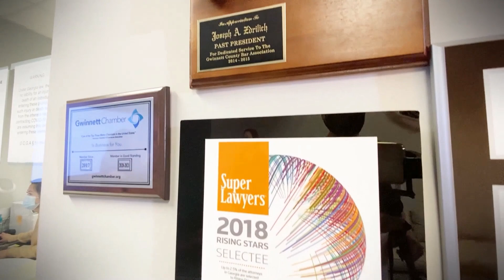[애틀랜타 조지아 부동산 1/1/2021] Georgia House Closing 주택 클로징, 조지아주는 틀려요 어떻게?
유은희 밀리언에어부동산 대표 / Chanel Yu, broker of The Millionaire Realtors Group LLC

관심이 있거나 궁금하시면 연락 부탁 드립니다

웹사이트 : GATMRG.COM
주소 : 1291 Old Peachtree Rd NW ste221
          Suwanee GA 30024(아씨 몰안)

임수민 변호사
The Zdrilich Law Group LLC
3575 Kroger Blvd. #250 Duluth GA 30096